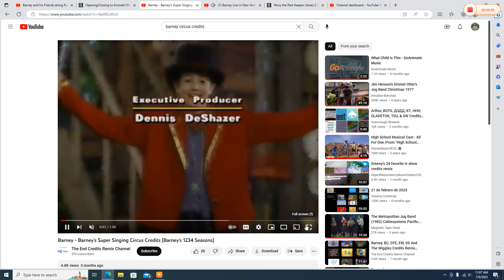Barney's Super Singing Circus Credits Barney Live in New York City